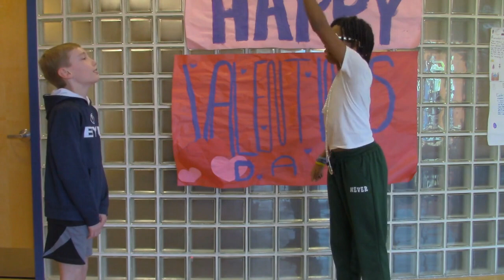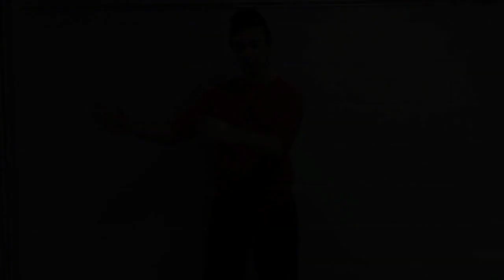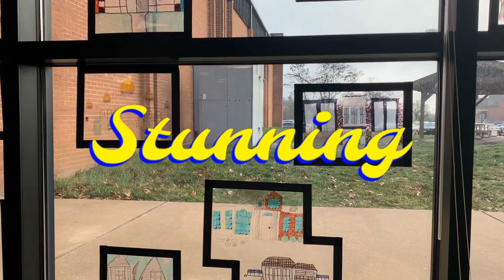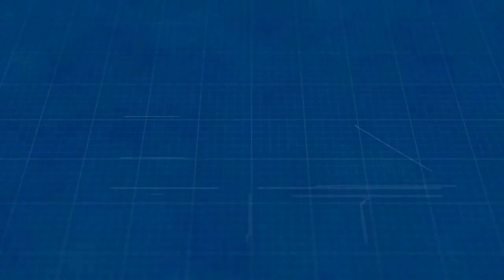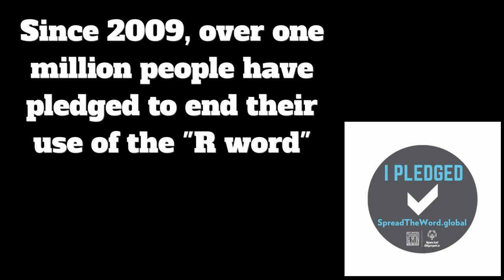Video Announcements 3.8.2024